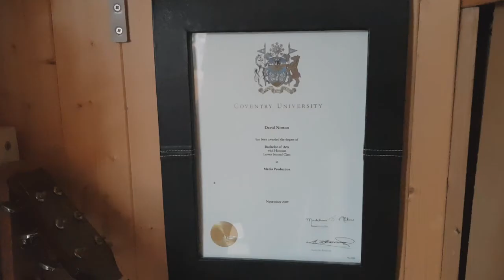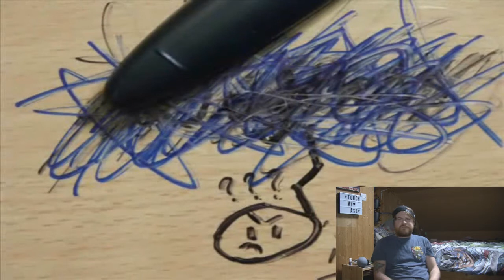Weightless - A Full Reation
Today I revisited that awful piece of University coursework again to give you all a better look at what I was trying to do.

Thanks to Sam Lyttle for the shirt.